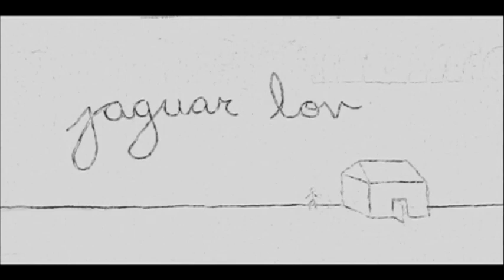Jaguar Love - I Started a Fire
This is a demo version of their new song, with a band created video to go along with it.

Directed by Ethan Homan and Jaguar Love - filmed entirely by Ethan Homan.